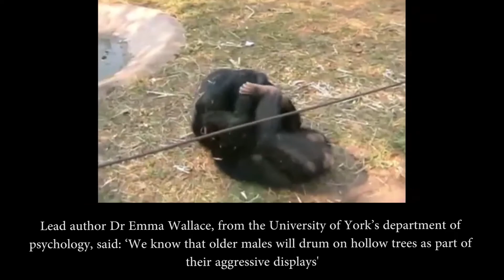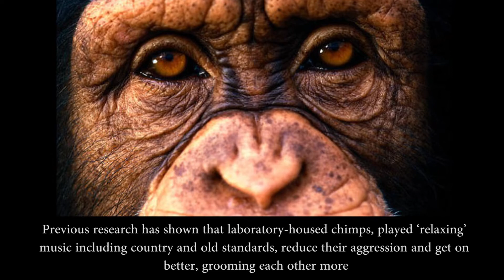Chimpanzees Don't Like Music Like Humans Do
Chimps were less likely to walk away from Mozart than Justin Bieber or Adele

But researchers found chimps don't like music and see it as just a type of noise

Only humans truly appreciate music but our pets have evolved to tolerate it